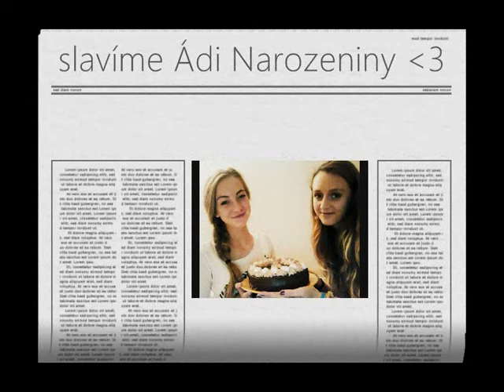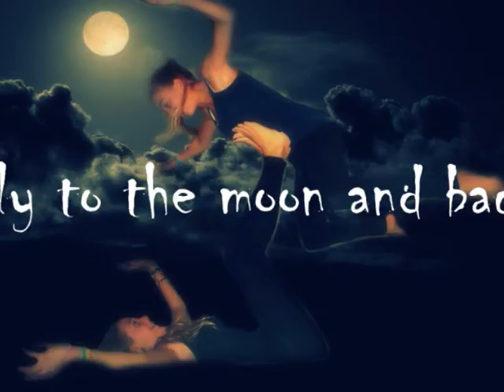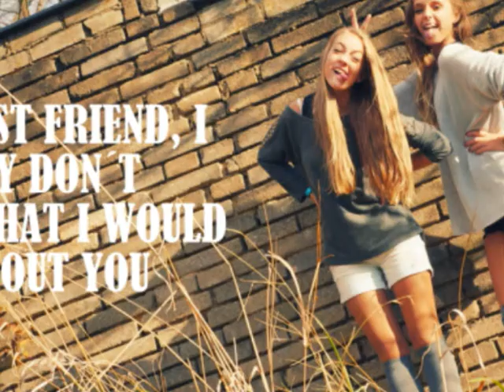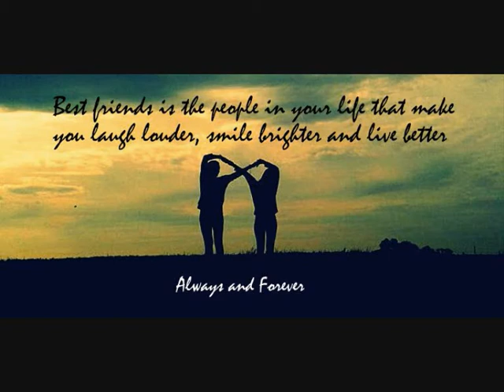Best friends - Adélka a Klárka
Best friend is the people in your life that make you laugh louder, smile brighter and live better!